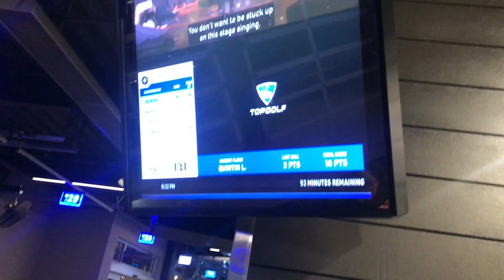TOP GOLF - MIAMI VLOG! (February 9th, 2019)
Hi Friends!

We went out with the family to TOP GOLF! Here are some clips of our fun night!